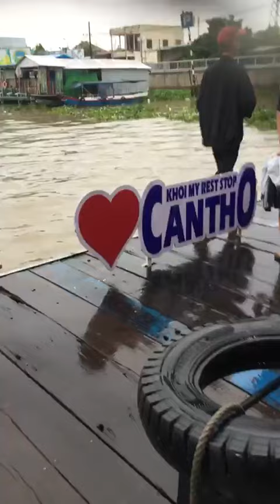Chợ Nổi Cái Răng Nét Văn Hóa Độc Đáo Của Vùng Tây Đô 2